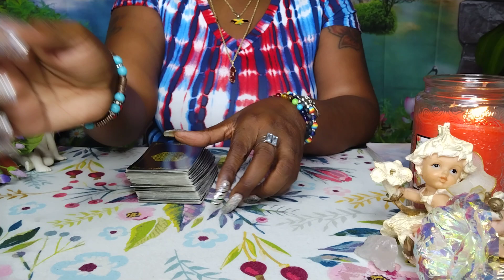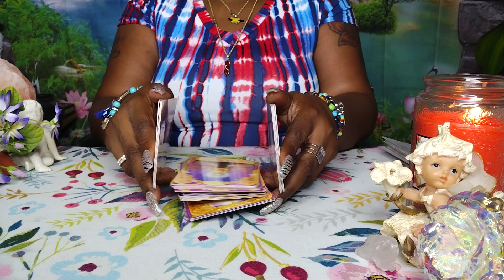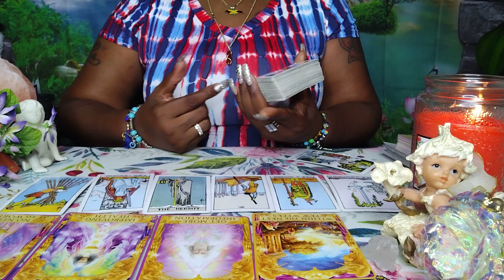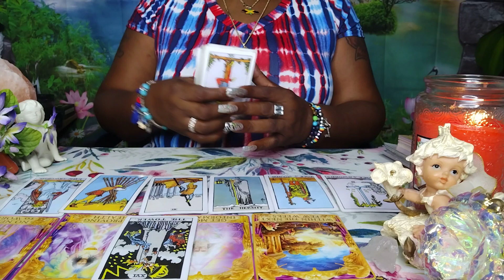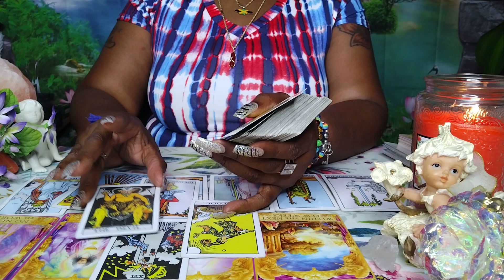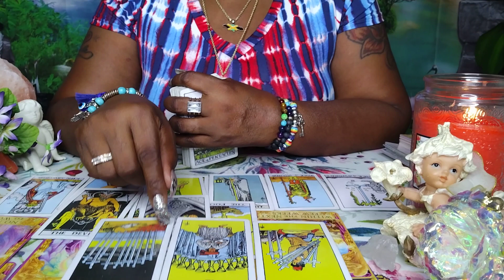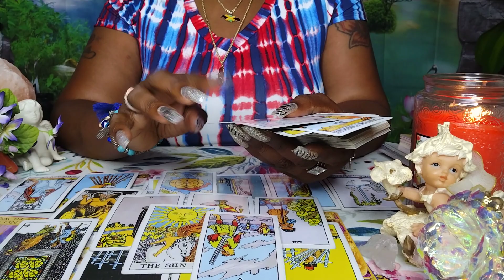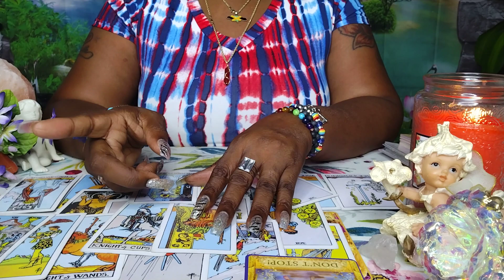ARIES🐏HUGE DECISION🤷🏾 there's a few things Aries♈you should prepare yourself for😳this is important🧿